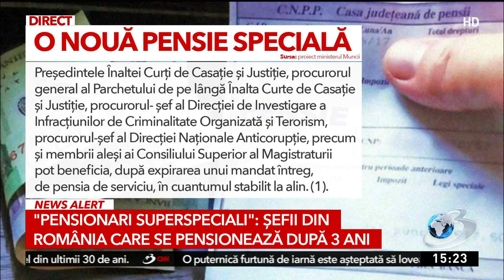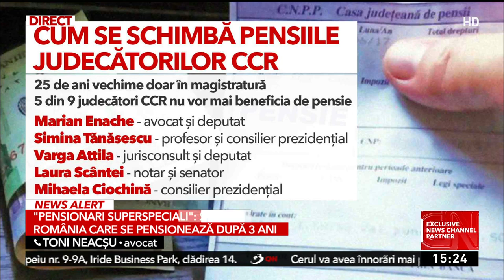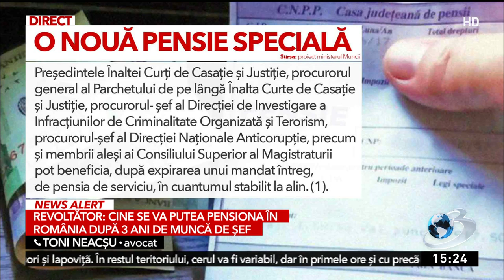Revoltător: Cine se va putea pensiona în România, după trei ani de muncă de şef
Guvernul nu numai că nu desfiinţează pensiile speciale, dar instituie o nouă categorie: specialii specialilor. Este vorba despre conducătorii de la vârful sistemului judiciar, care se vor putea pensiona după trei sau şase ani în fruntea unei instituţii.